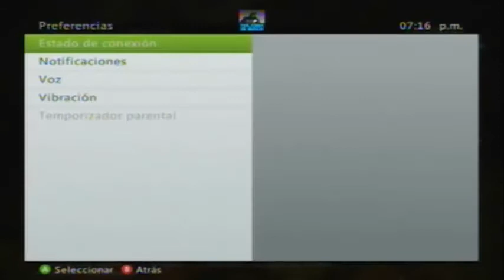SALON DE LA FAMA | LivingWolfDeath VS MoZaRt | #3 RONDA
TE LO AGRADEZCO EN VERDAD

UN LIKE Y FAVORITOS AYUDA MUCHISIMOOO!

____________________________CONTACTO XBOX___________________

XBOX: E CrOnoZ G(leader) E Enemyy G(sub.leader)